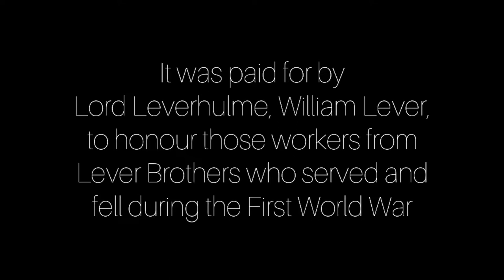A Very Special Time Capsule. The War Memorial of the Great War in Port Sunlight, Wirral Interest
Whilst filming a bit for an upcoming YouTube video on time capsules in Port Sunlight, I took a break and made a mini bit about the war memorial and the special time capsule beneath it.